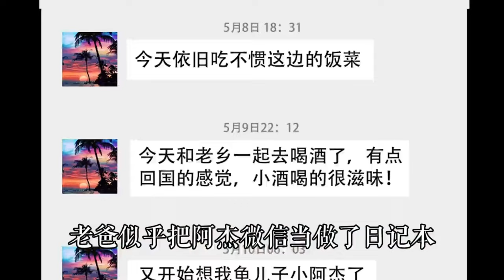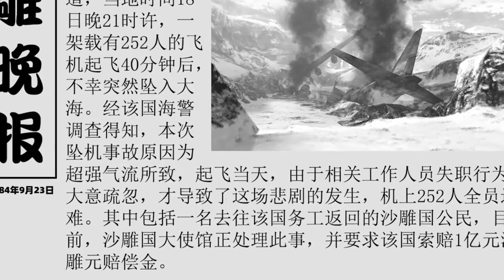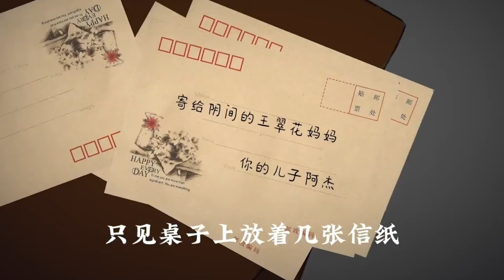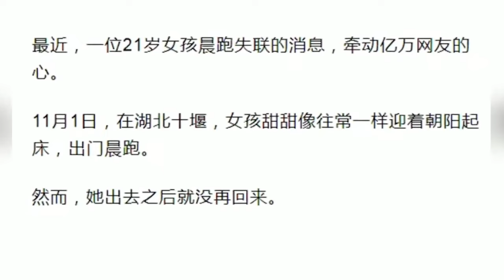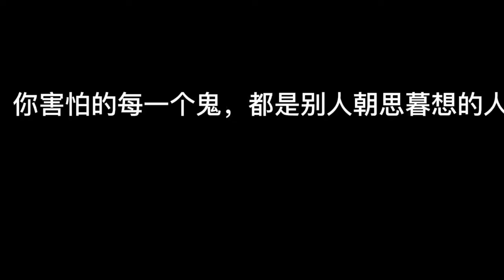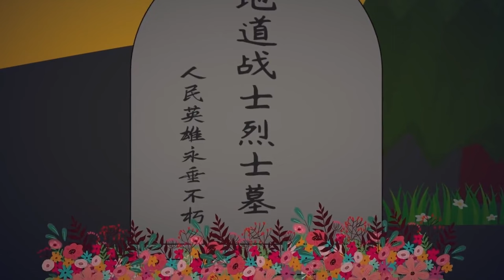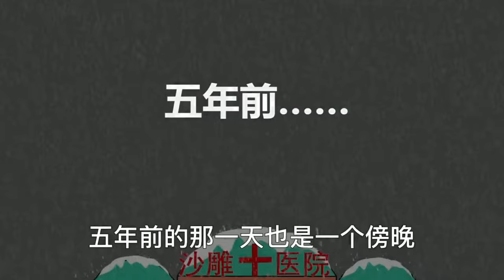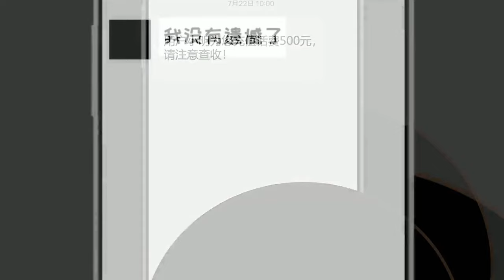一口气看完即吓人又感人的鬼故事：半夜被困在空无一人的自习室，猛然间有手拍在我肩上！看到最后哭了【舔狗仙人】